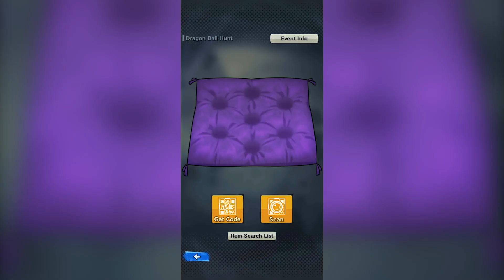Dragon Ball Legends un año después: Goku, Vegeta Blue y Vegetto SS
Repasamos los cambios en Dragon Ball Legends que ha traído la actualización del aniversario. Desde los nuevos banners con Goku Blue, Vegeta Blue, Vegetto SS y Golden Freezer hasta la mecánica de bolas de dragón, los cambios en el sistema de combate y los nuevos eventos.